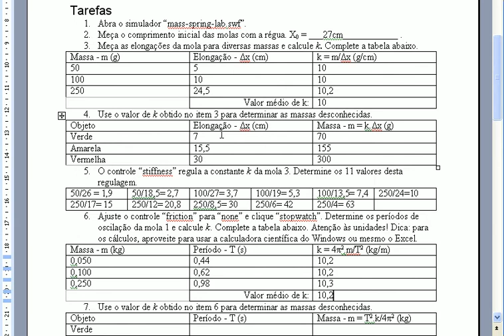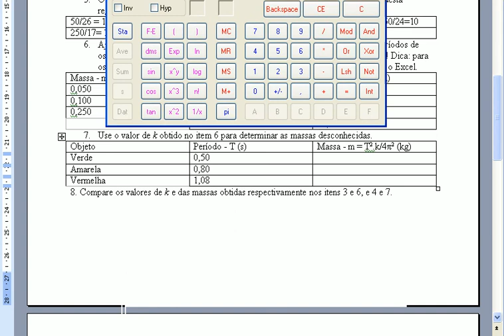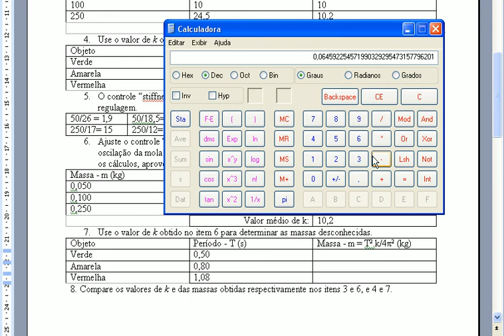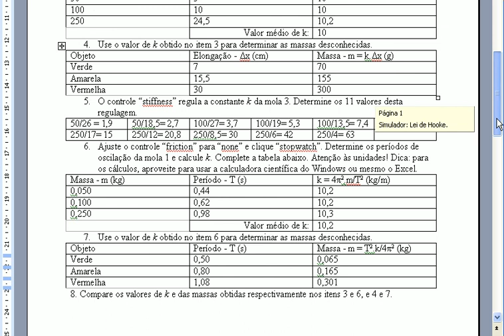massa-mola5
Simolador sistema massa-mola